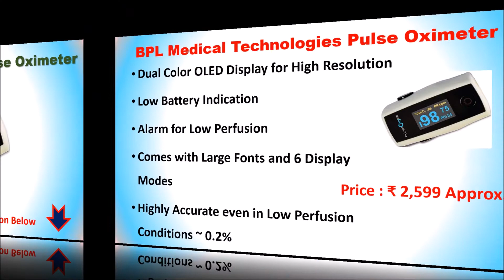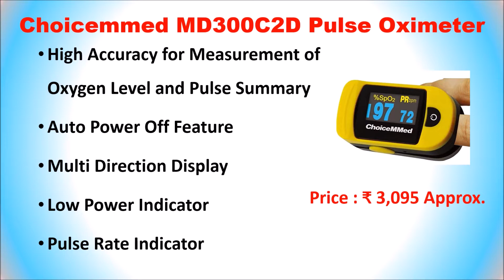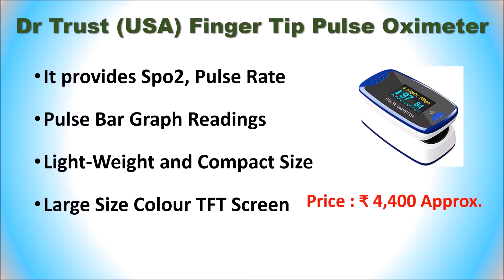Top 7 Best Finger Tip Pulse Oximeter in India 2020 | Fingertip Oxygen Saturation Monitor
Top 7 Best Finger Tip Pulse Oximeter in India

List of Top 7 Best Finger Tip Pulse Oximeter in India

1. Hesley Pulse Oximeter Fingertip

2. Dr Trust Finger Tip Pulse Oximeter

3. THE BlackOx Fingertip Pulse Oximeter

4. Newnik Fingertip Pulse Oximeter

5. Choicemmed MD300C2D Pulse Oximeter

6. BPL Medical Technologies Pulse Oximeter

7. Arcatron Smart Care Pulse Oximeter

Other Medical Products:

Looking to buy a Best Finger Tip Pulse Oximeter online then here is the list of Top 7 Fintertip pulse Oximeter.
Which is the Best Pulse Oximeter Fingertip?
Buy Best Pluse Oximeter Online